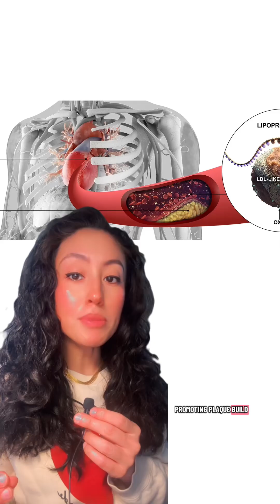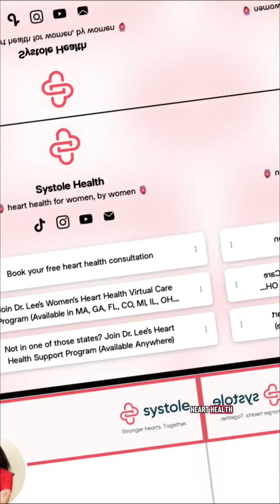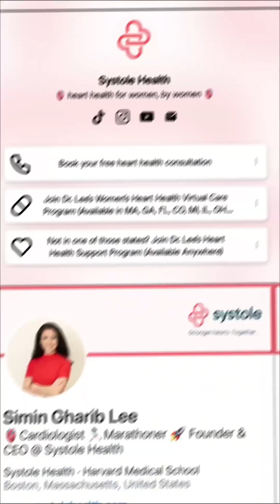Grensing High Lp(a)… now what? 💔 Lp(a) is a genetic cholesterol particle that fuels plaque and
Grensing High Lp(a)… now what? 💔 Lp(a) is a genetic cholesterol particle that fuels plaque and inflammation in your arteries. While we don’t yet have a drug that directly lowers it, knowing your number still matters: 👉 Statins remain essential — even if they nudge Lp(a) higher, the LDL-lowering benefit far outweighs the risk. 👉 PCSK9 inhibitors can lower Lp(a) by 20–25% and dramatically cut LDL. 👉 New Lp(a)-targeted therapies are on the horizon. 👉 Most importantly, high Lp(a) is your signal to double down on what you can control: LDL below 70, steady blood pressure, healthy blood sugar, and strong lifestyle habits. ➡️ You can’t change your genes, but you can change your risk.